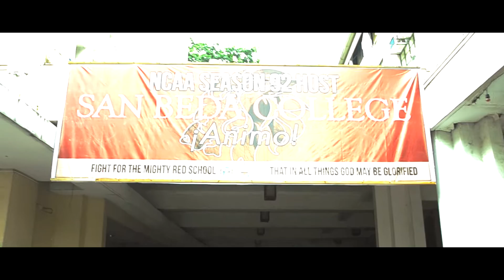San Beda Pep Rally 2016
SBCPEPRALLY2016 AFTERMOVIE